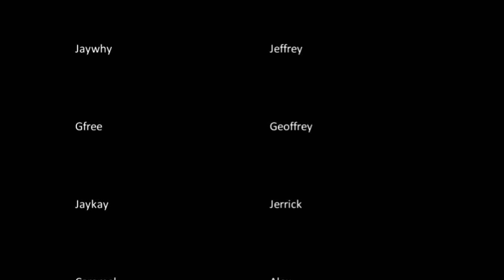Adocalities: Session I [Random]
We were practicing at Gfree's house and we decided to have a battle lol
Only helpful criticism please

DANCERS:
*Jaywhy
*Gfree
*Jaykay
*Caramel
*Jaypop
*Eddie from Dynamik Kingz

Song Name: "Pjanoo" by Eric Prydz

NOTE!!!